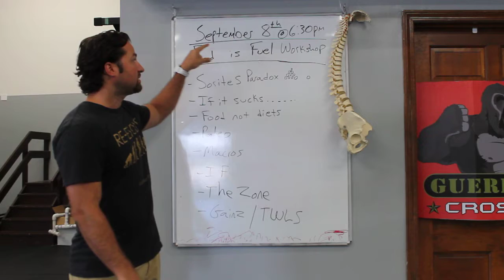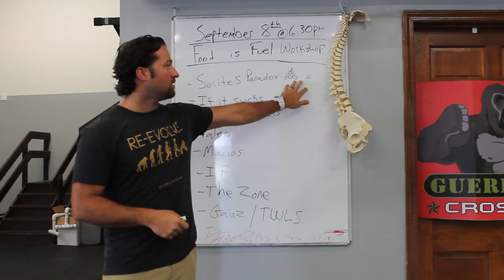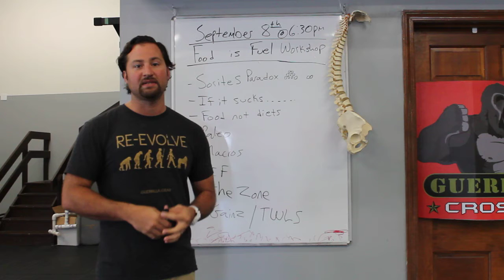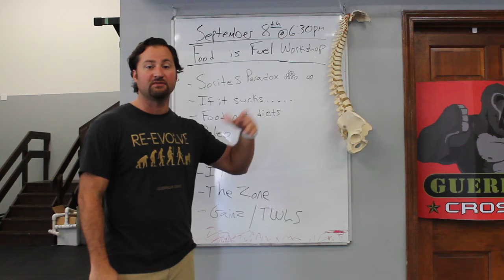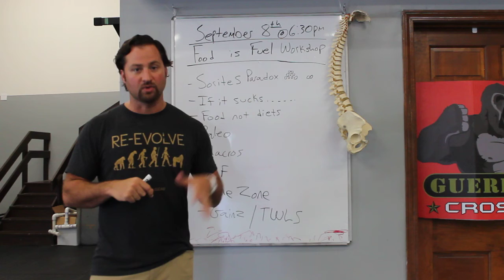Food is Fuel Workshop this September 8th at 6:30 pm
Proper nutrition can be a confusing topic. There area litany of different diets and they all claim to be the best. The truth is, when it comes to nutrition, it's not always black and white.

On September 8th at the Food is Fuel Workshop at Guerilla CrossFit we are going to dive into the philosphies and framework that makes up an effective diet and how to best adhere to it.

We will cover topics like:
The Paleo Diet
Macro Nutrient Ratios
Intermittent Fasting
The psychology of dieting (If it sucks you won't do it)
The Sorites Paradox and how it applies to "the best nutrition approach"

We will also have Gainz Meal Prep and True Weight Loss Solutions present so you can ask them questions and learn what they can offer.

We are limiting this to 30 people and everyone is welcome.